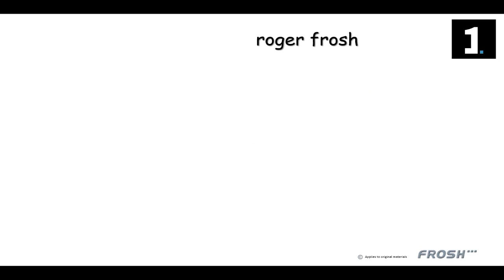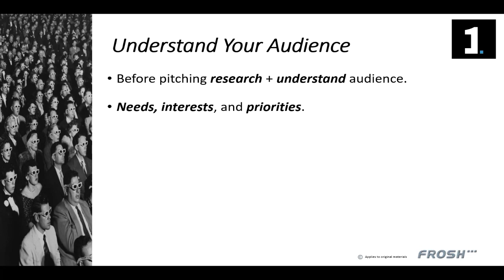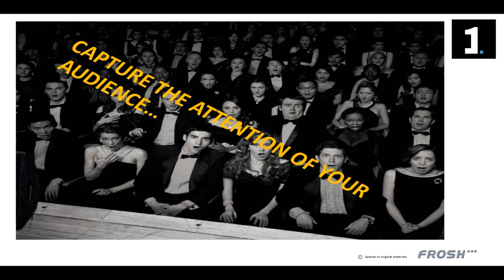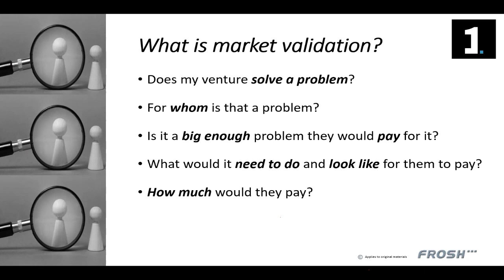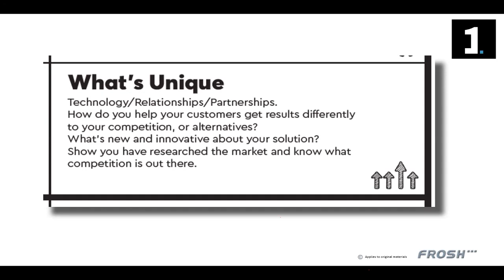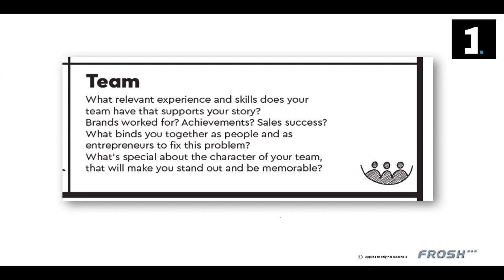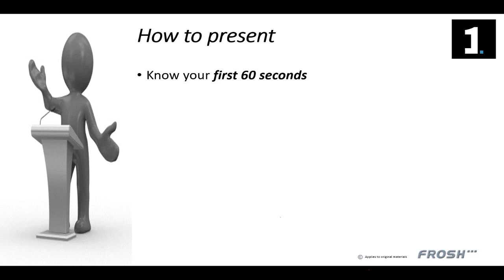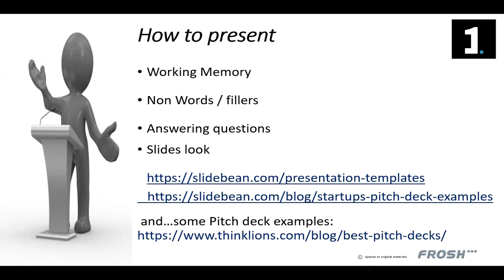🚀 1Percent.School: Summer 23' 📅 Day 6: 🗣 Pitching 101 with Roger Frosh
Get ready to dive into a power-packed workshop session from our FREE 2-week online startup bootcamp at 1Percent.School:

🌟 Introducing Roger Frosh 🌟

Roger Frosh is a seasoned expert in Business Performance Improvement, Technology, and Social Sciences. With a remarkable career spanning over 20 years, Roger brings invaluable insights into Commercialisation and Start-Up/Spin-Out Evaluation.

Roger has collaborated with FTSE 100/S&P 500 corporations, SMEs, Start-Ups, and more. His expertise in crafting pragmatic solutions for sales, marketing, and change management, coupled with his knack for integrated brand engagement strategies, drives business success.

🚀 Roger's Areas of Expertise 🚀

📈 Pragmatic solutions for sales, marketing, and change management.
🎯 Integrated brand engagement strategies that resonate.
💼 Expertise in client relations, business development, and innovation.

🔗 Visit 1percent.school to access this workshop and others if you haven't already! We look forward to seeing you at the workshop! 🌟